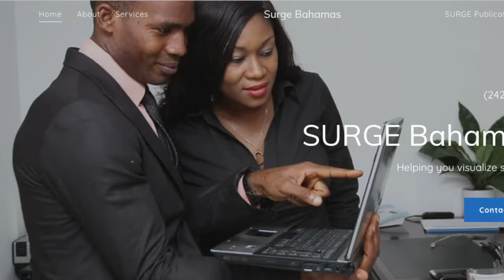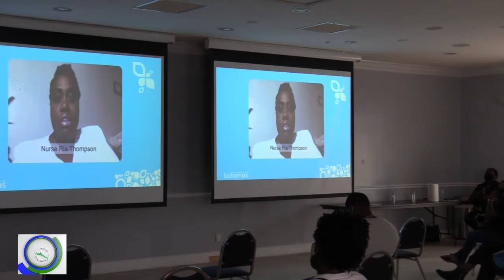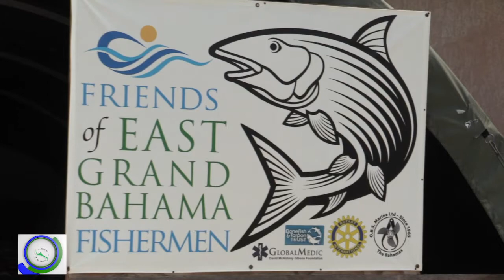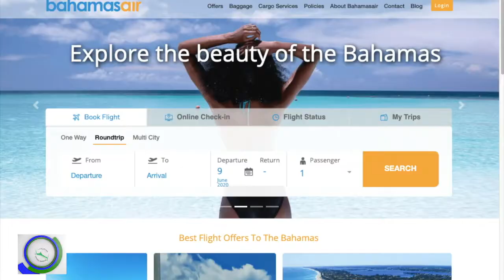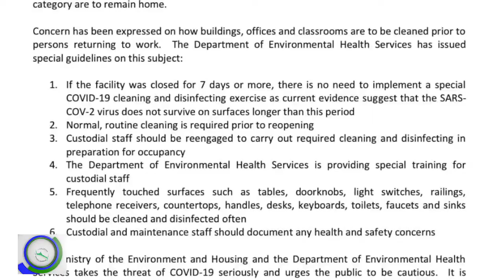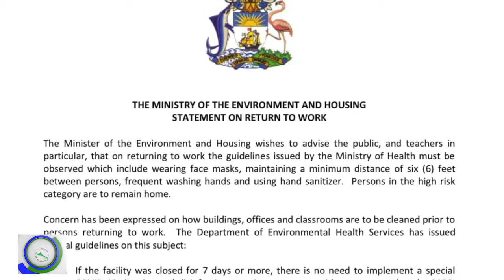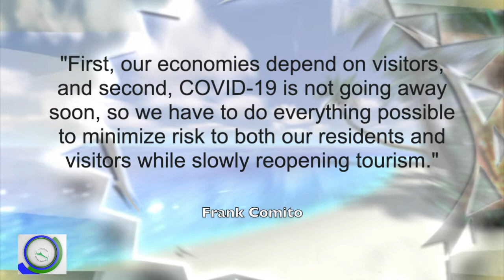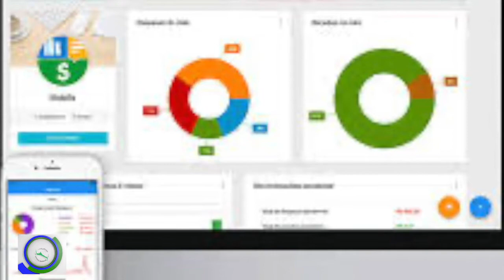FGB News June 12 2020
FGB News on Lockdown releasing, Tourism training going on, Health Care in East Grand Bahama, New Emmanuel Baptist church in East End gets new roof, Grand Bahama Power working on poles in East End, More residents returning today, Protocols on returning to work, Social Services work during COVID, Caribbean looking forward to the reopening of tourism and Money Minute.